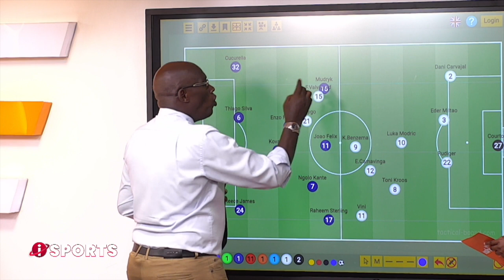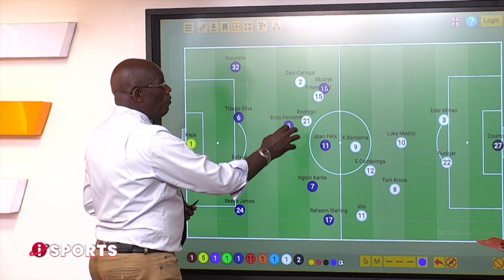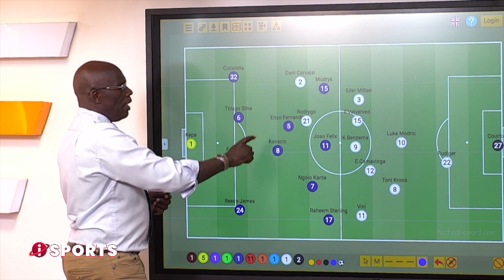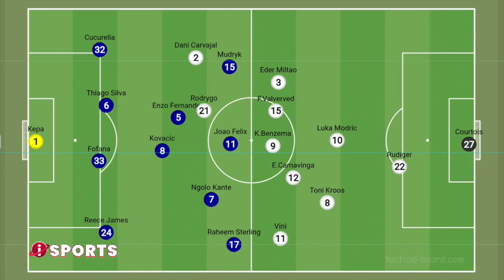Chelsea v Real Madrid | Uko 11 bahagarara | Kwa Chelsea bipfira he ?